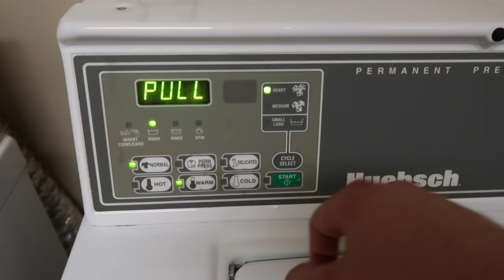Feeding some of my LEAF TAILED GECKOS in the DARK| NOCTURNAL PET FEEDING VIDEO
Feeding some of my LEAF TAILED GECKOS in the DARK| NOCTURNAL PET FEEDING VIDEO (Uroplatus phantasticus)

My camera